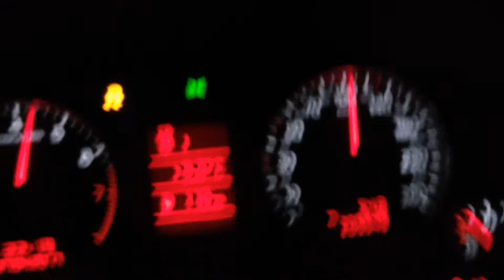Audi A4 1.8T 163hp 0-100kph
First launch in the A4